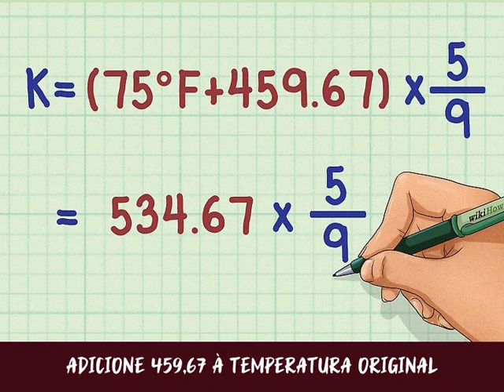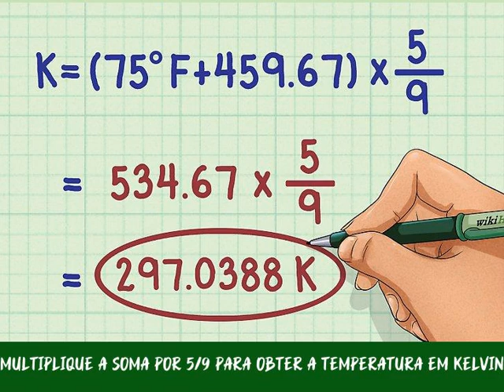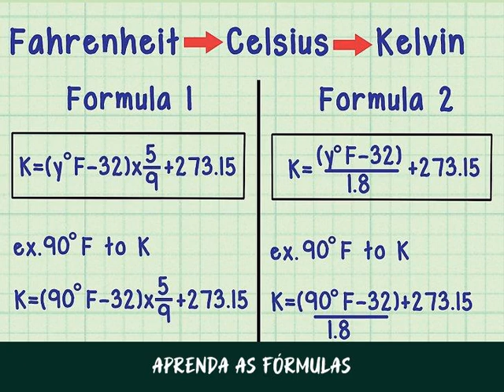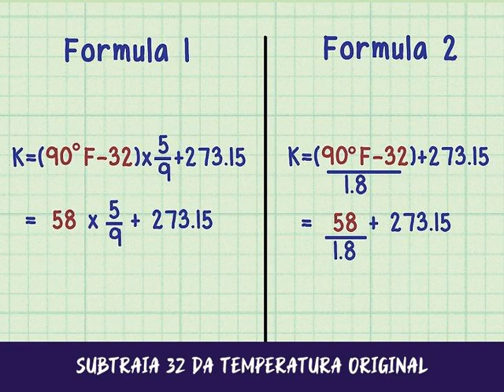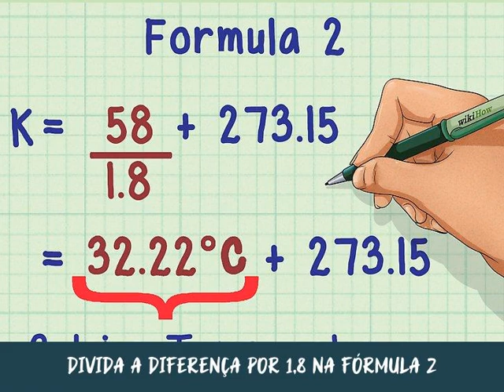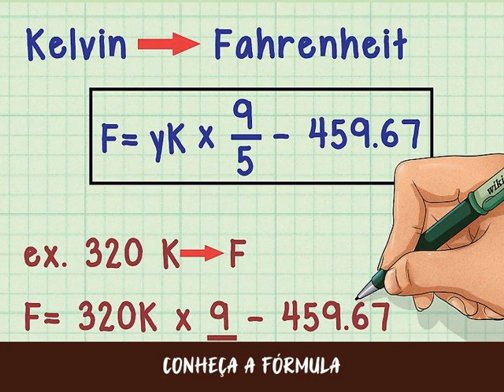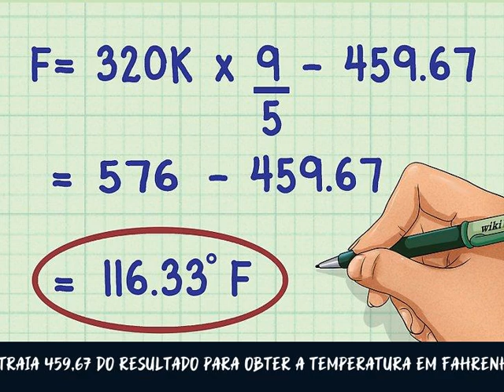Como Converter Fahrenheit para Kelvin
Fahrenheit e Kelvin são unidades utilizadas na medida de temperatura. A primeira é utilizada para temperaturas superficiais nos Estados Unidos, enquanto a segunda é frequentemente empregada em equações científicas e cálculos. É possível converter temperaturas de Fahrenheit para Kelvin e vice-versa. Existem duas formas de realizar a conversão; apesar de ambas serem simples, a segunda fornecerá mais informações, já que também dá o resultado da conversão em Celsius.